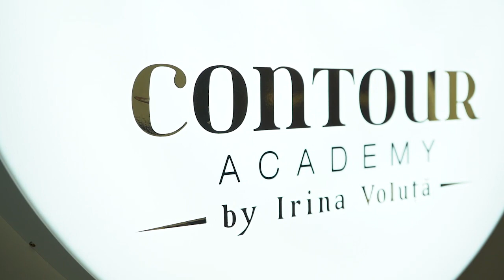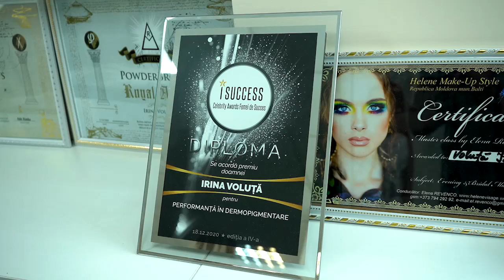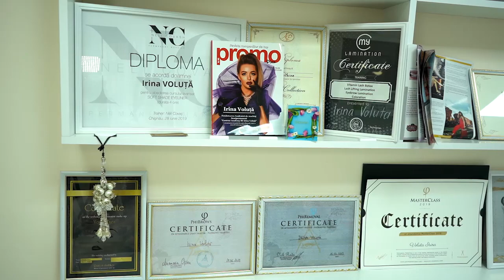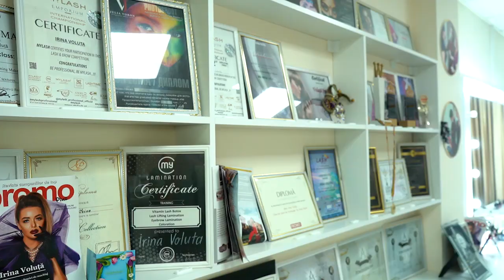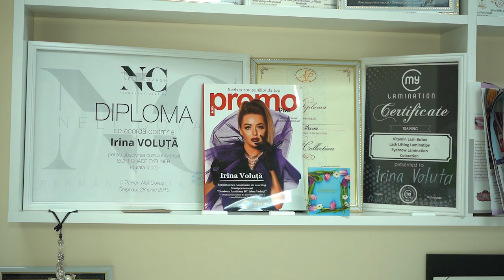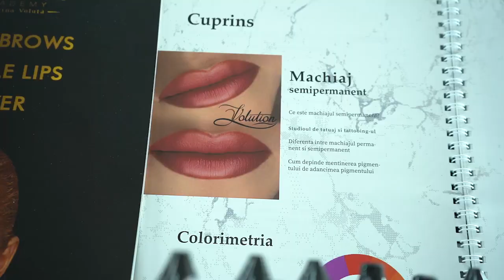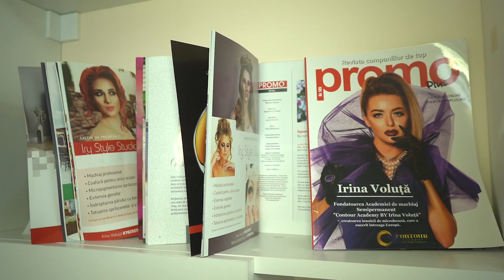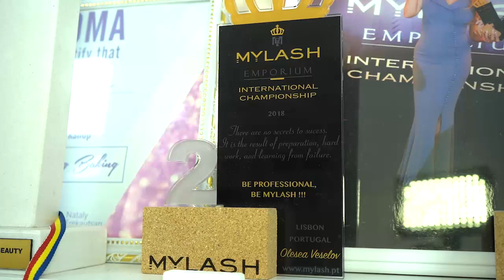Dublin advertising - ‘’Succesele Diasporei din Ireland" cu Natalita Stirbu.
Interviu cu Irina Volita din 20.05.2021